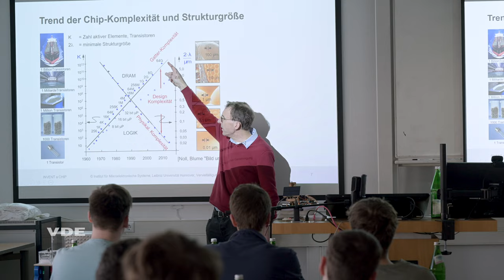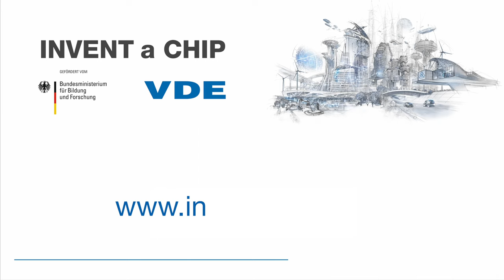INVENT a CHIP: Camp 2023 in Hannover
Die 25 Besten der IaC-Challenge trafen sich Ende April 2023 im Institut für Mikroelektronische Systeme der Leibniz Universität Hannover. Dort lernten sie von den Profis unter der Leitung von Prof. Holger Blume die Grundkenntnisse des Chipdesigns. Bis Anfang September haben sie nun Zeit, ihren Solartracker mit dem FPGA-Board optimal anzusteuern.

Wir setzen uns ein für die Forschungs- und Nachwuchsförderung und für das lebenslange Lernen mit Weiterbildungsangeboten „on the job“. Im VDE Netzwerk engagieren sich über 2.000 Mitarbeiter*innen an über 60 Standorten weltweit, mehr als 100.000 ehrenamtliche Expert*innen und rund 1.500 Unternehmen gestalten im Netzwerk VDE eine lebenswerte Zukunft: vernetzt, digital, elektrisch.

Wir gestalten die e-diale Zukunft.
Sitz des VDE (VDE Verband der Elektrotechnik Elektronik und Informationstechnik e.V.) ist Frankfurt am Main.